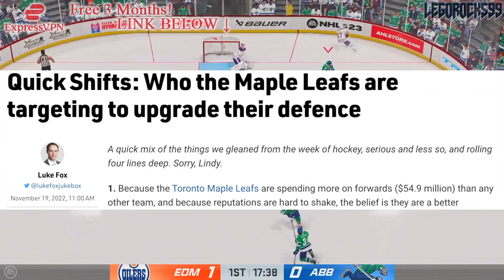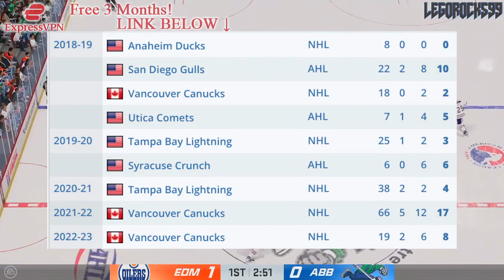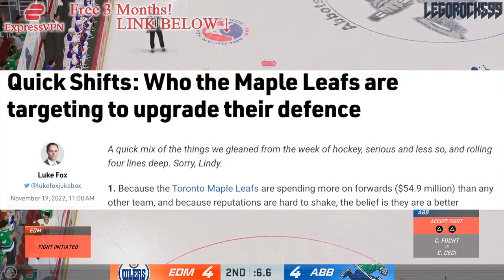LUKE SCHENN TRADE BACK TO TORONTO MAPLE LEAFS? Vancouver Canucks Rumours & News NHL Today 2022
Today we're going over an article published on Sportsnet that suggests that Vancouver Canucks defenceman Luke Schenn could be a trade target for the Toronto Maple Leafs.

The 2022 NHL Draft 1st Round went as follows:

1st) Montreal Canadiens, Juraj Slafkovsky
2nd) New Jersey Devils, Simon Nemec
3rd) Arizona Coyotes, Logan Cooley
4th) Seattle Kraken, Shane Wright
5th) Philadelphia Flyers, Cutter Gauthier
6th) Columbus Blue Jackets (from Chicago Blackhawks), David Jiricek
7th) Chicago Blackhawks (from Ottawa Senators), Kevin Korchinski
8th) Detroit Red Wings, Marco Kasper
9th) Buffalo Sabres, Matthew Savoie
10th) Anaheim Ducks, Pavel Mintyukov
11th) Arizona Coyotes (from San Jose Sharks), Conor Geekie
12th) Columbus Blue Jackets, Denton Mateychuk
13th) Chicago Blackhawks (from New York Islanders), Frank Nazar
14th) Winnipeg Jets, Rutger McGroarty
15th) Vancouver Canucks, Jonathan Lekkerimaki
16th) Buffalo Sabres (Vegas Golden Knights), Noah Ostlund
17th) Nashville Predators, Joakim Kemell
18th) Dallas Stars, Lian Bichsel
19th) Minnesota Wild (from LA Kings), Liam Ohgren
20th) Washington Capitals, Ivan Miroshnichenko
21st) Pittsburgh Penguins, Owen Pickering
22nd) Anaheim Ducks (from Boston Bruins), Nathan Gaucher
23rd) St. Louis Blues, Jimmy Snuggerud
24th) Minnesota Wild, Danila Yurov
25th) Chicago Blackhawks (from Toronto Maple Leafs), Sam Rinzel
26th) Montreal Canadiens (from Calgary Flames), Filip Mesar
27th) San Jose Sharks (from Carolina Hurricanes via Arizona Coyotes and Montreal Canadiens), Filip Bystedt
28th) Buffalo Sabres (from Florida Panthers), Jiri Kulich
29th) Arizona Coyotes (from Edmonton Oilers), Maveric Lamoureux
30th) Winnipeg Jets (from New York Rangers), Brad Lambert
31st) Tampa Bay Lightning, Isaac Howard
32nd) Edmonton Oilers (from Colorado Avalanche via Arizona Coyotes), Reid Schaefer